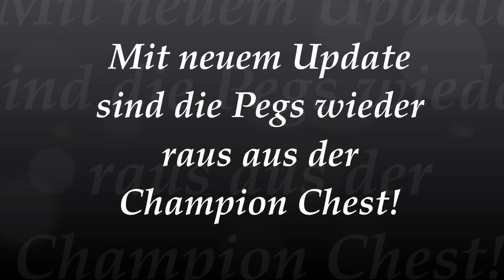HRT Pegs wieder raus aus der neuesten Club Chest